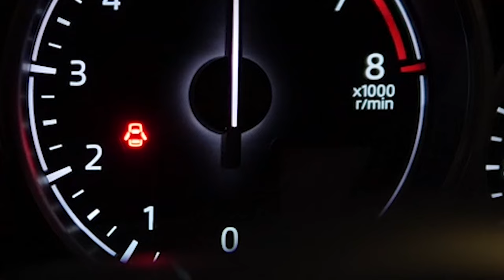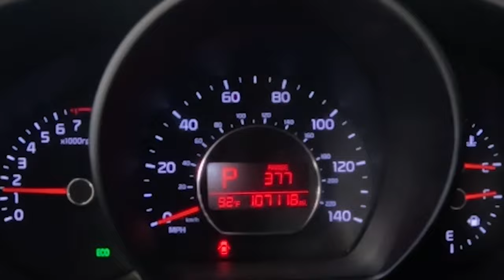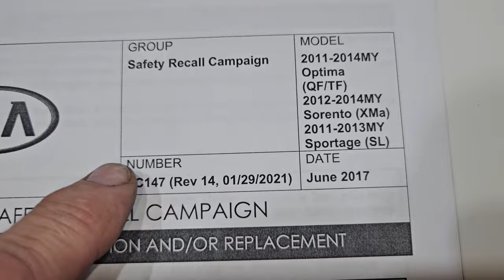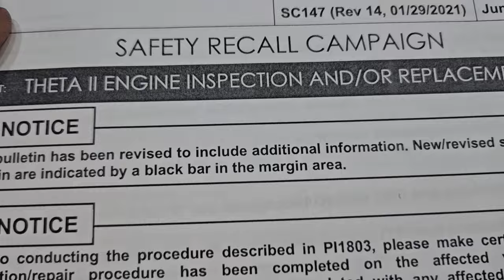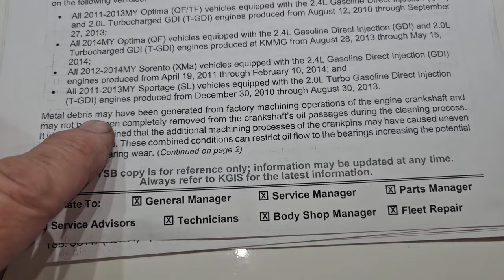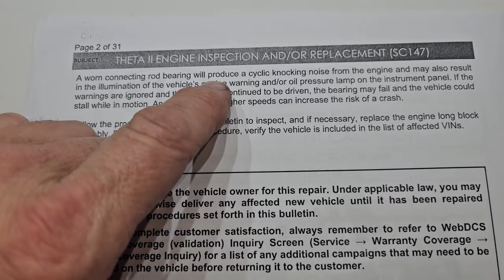Engine Recalls. What the technician has to go through to get this covered under warranty.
KIA warranty extension and recalls.  How much time it takes the technician to jump through all the hoops in order to get the engine covered under warranty.  How many warranty extensions are there? It there really a recall that will replace the engine for free? We are going to break down the What, How, and Why.